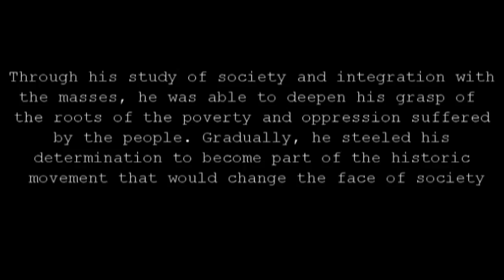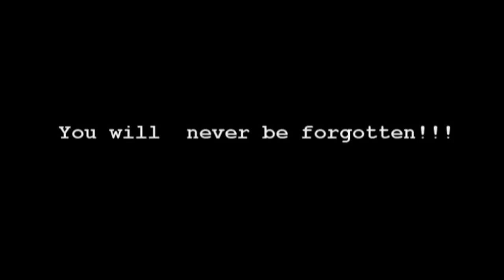Ka Roger Rosal, Dakilang Rebolusyonaryo ng ating panahon!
My own tribute to KR